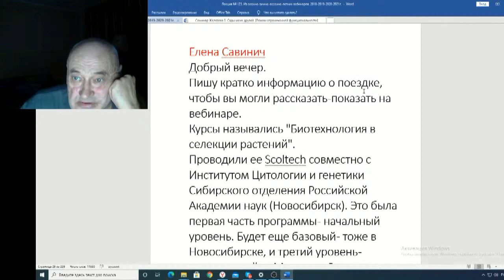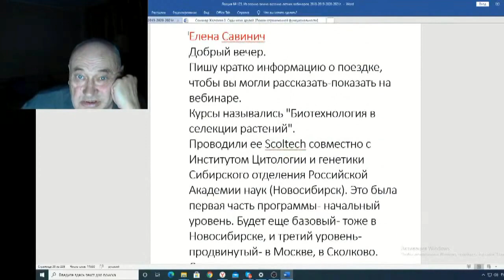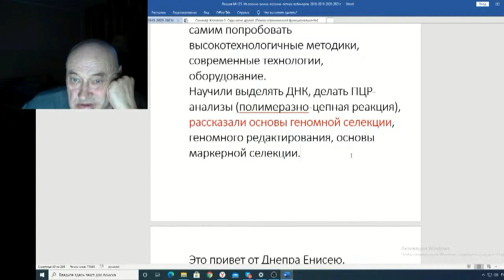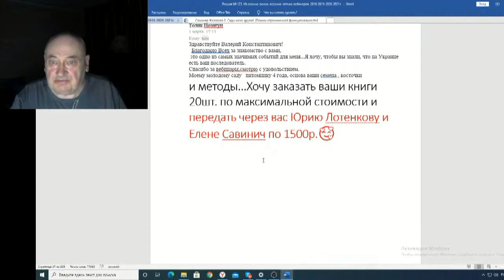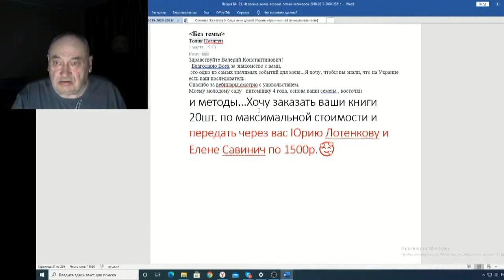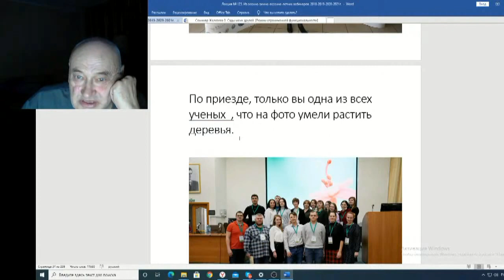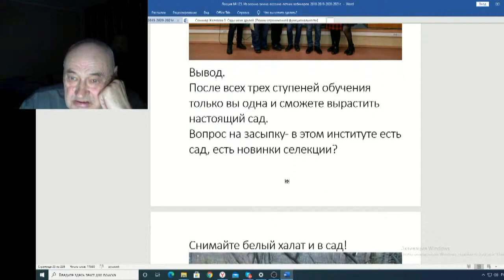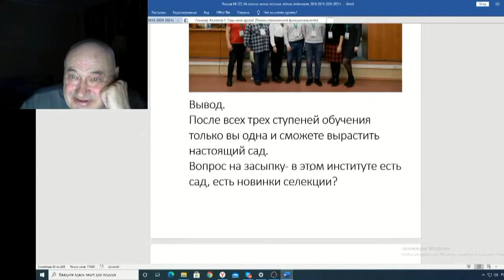Железов Валерий Вебинар 123 ч 3 Письмо Елены Савинич